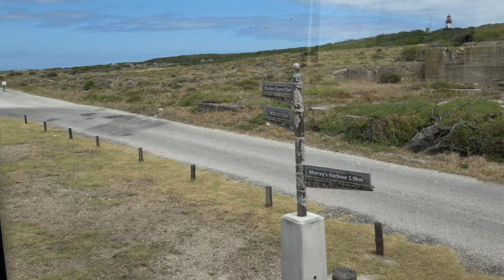From Jamaica to Africa - Robben Island Tour Stop - South Africa Nov 2019 Journey